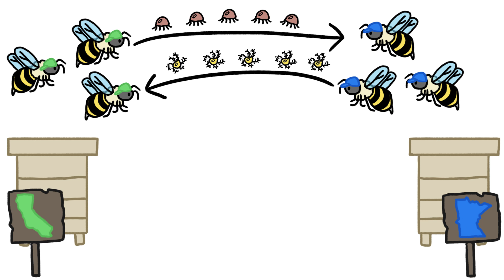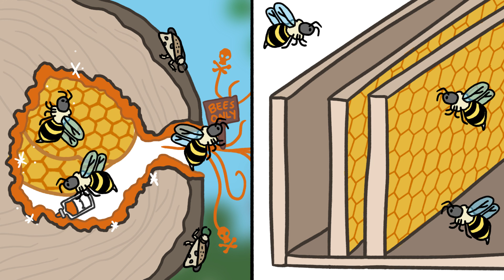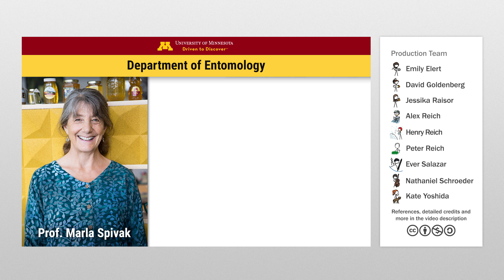The Secret Weapon That Could Help Save Bees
Honeybees are dying from parasites, pesticides, and poor nutrition, but we can help them in a number of ways, including by encouraging them to make a homemade antibiotic.

To learn more, start your googling with these keywords:
Propolis: a kind of bee glue made up of resins and beeswax, rich in flavonoids and aromatic acids with antibiotic properties
Pollination circuit: commercial bee-keepers move their colonies around the country, renting them out to farmers to pollinate almonds, apples, and many other crops.
Bee health: term used to indicate concern about a set of issues challenging to health of honey bees, including parasites, pathogens, and pesticides.

Credits (and Twitter handles):
Script Writer: Peter Reich
Script Editor: Alex Reich (@alexhreich)
Video Illustrator: Jessika Raisor
Video Director: Alex Reich (@alexhreich) with Ever Salazar
Video Narrator: Alex Reich (@alexhreich)
With Contributions From: Henry Reich, Kate Yoshida, Emily Elert, David Goldenberg, and Melissa Hayes

References:

Spivak, M, Browning Z, Goblirsch M, Lee K, Otto C, Smart M, Wu-Smart J.  2017. Why Does Bee Health Matter? The Science Surrounding Honey Bee Health Concerns and What We Can Do About It. Council for Agricultural Science and Technology (CAST) Commentary, QTA2017. CAST, Ames, Iowa. Pp 1-16

Borba, R. S. & Spivak, M. (2017). Propolis envelope in Apis melliferacolonies supports honey bees against the pathogen, Paenibacillus larvae. Scientific Reports 7: 11429.

Klein S, Cabirol A, Devaud JM, Barron AB, Lihoreau M. (2017). Why Bees Are So Vulnerable to Environmental Stressors. Trends in Ecology & Evolution, Apr;32(4):268-278. doi: 10.1016/j.tree.2016.12.009. Epub 2017 Jan 19.

Simone-Finstrom, M., Borba, R. S., Wilson, M., & Spivak, M. (2017). Propolis Counteracts Some Threats to Honey Bee Health. Insects, 8(2), 46.